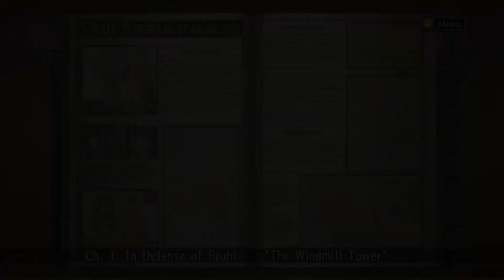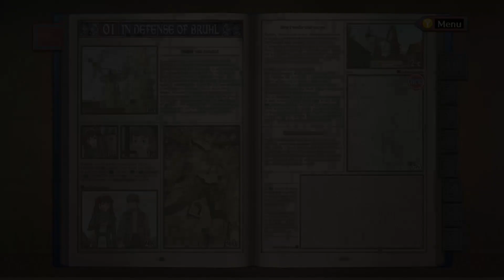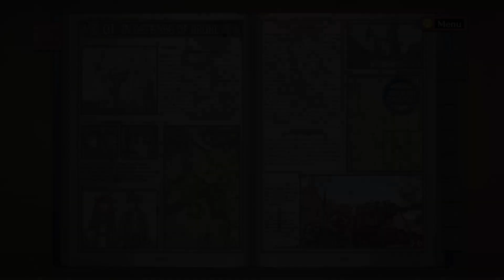Let's Replay - Valkyria Chronicles, Episode 2 (Start to Finish)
I sure do love my Idyllic Peaceful Countryside Home! I sure do hope nothing ever happens to it!

Hello and welcome to Start to Finish! This is where I, Matt Bowyer, play video games from the very start to the very finish, or at least that's the idea. Come for the friendly chatter and mild incompetence, stay for the rambling commentary and the emotional breakdowns. It'll be great fun!